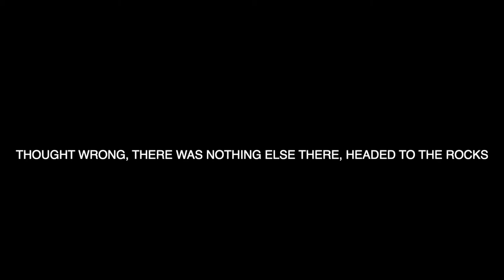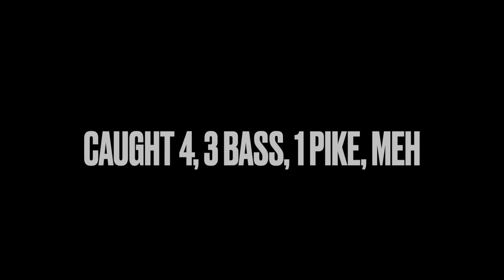FISHING IN THE JUNGLE | Late Summer Bass Fishing in Nebraska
Adam made it out to a local lake and went through the THICK stuff to get to the juice. Leave a comment letting us know if you liked it!

ENIGMA FISHING, check them out!